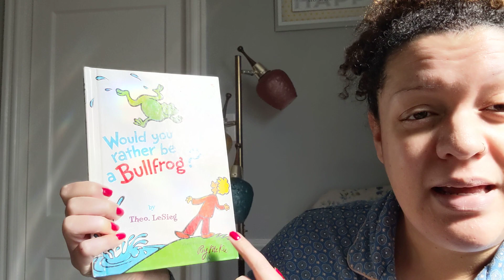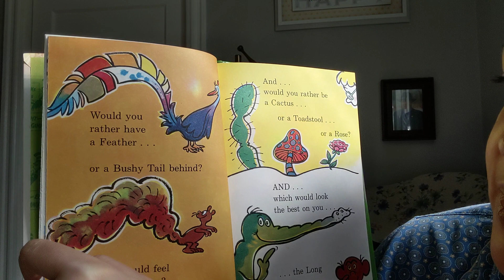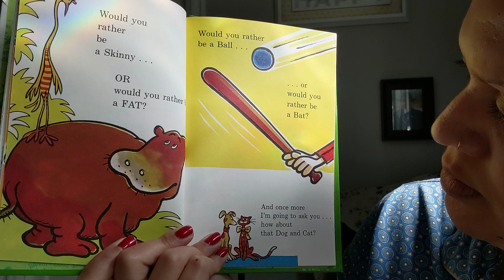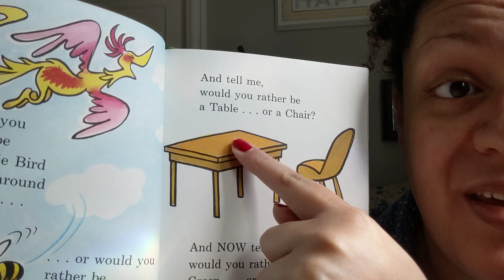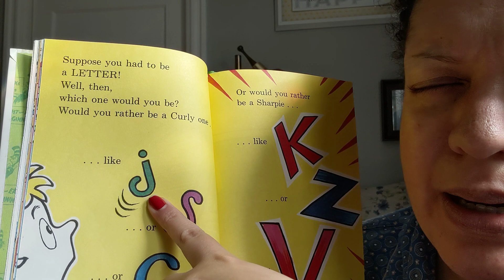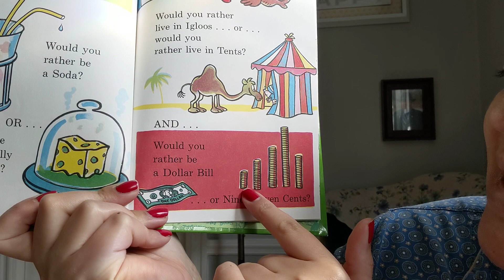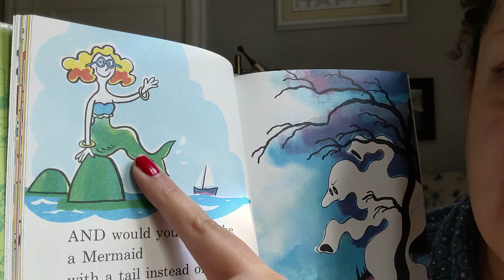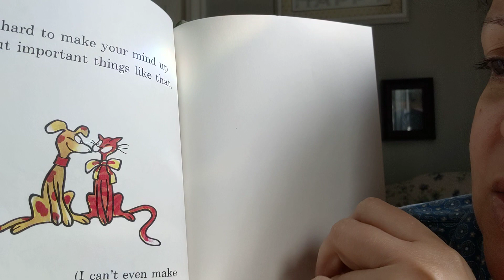Book Read: Would You Rather be a Bullfrog by Theo LeSieg